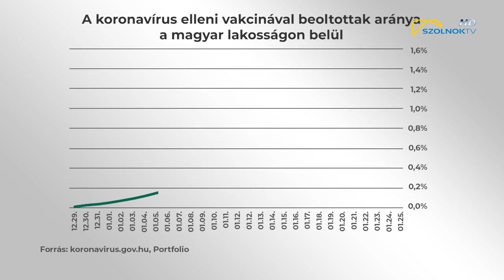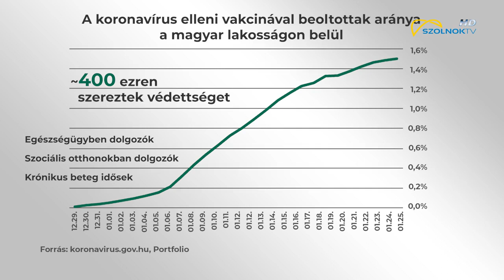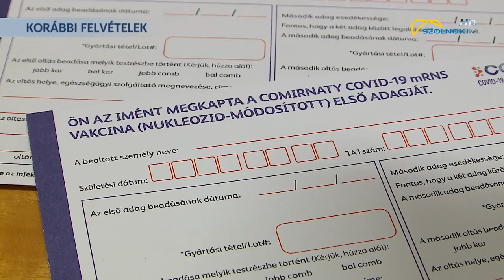Átoltottság kell a korlátozások enyhítéséhez 2021.01.25.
Javulnak a járványügyi adatok: egyre kevesebben kapják el a koronavírus-fertőzést, és kevesebben szorulnak kórházi ellátásra is. Lakosságarányosan ugyanakkor még nagyon kevesen vették, vehették fel az oltást, ezért a korlátozások lazításáról még korai beszélni. Egyebek mellett erről is beszélt pénteki rádióinterjújában a miniszterelnök.